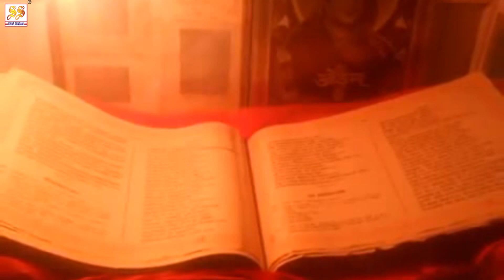भजन : आर्य समाज बना दिया ऋषि ने करके विचार II आर्य समाज वैदिक भजन II ARYA SAMAJ VAIDIK BHAJAN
एल्बम : भक्ति भजन

संगीत : राजेश राही

II आर्य समाज वैदिक भजन II

Category
Music
License